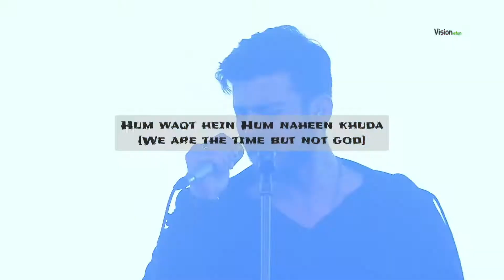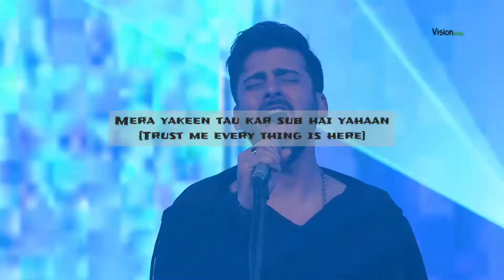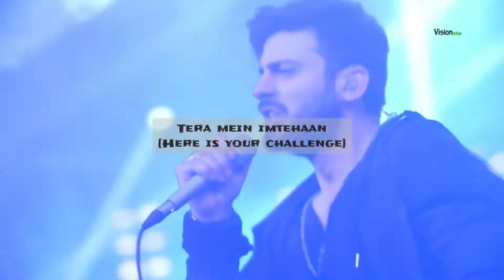Fawad Khan | Uth Jaag | Pepsi Battle of the Bands | English Lyrics | Visionistan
Right here is one of the most heartwarming song by PEPSI BATTLE OF THE BANDS of all time surprisingly from Pakistani Singer, actor and model "FAWAD KHAN"
This song UTH JAAG quickly rose to the top of the charts upon release. Our goal was to make sure that this glorious track lives on in the hearts of all it's audience without diminishing its beauty and originality, so we gave it a modern vamp before bringing it under the limelight once again.

Written and Composed by Fawad Khan and Xulfi

Vocals: Fawad Khan

Electric Guitars: Sherry Khattak

Bass Guitar: Waleed Attique

Synths: Ali Raza

Dhulya and Dhulara: Veeru Shan and Joshua Amjad

Moog and Minilogue: Jamal Rahman

Drums: Bilawal Lahooti

Lyrics: Fawad Khan and Xulfi

Electronic Arrangement: Fawad Khan and Abdullah Siddiqui

Associate Music Producer: Sherry Khattak

Audio Mastered by Tom Waltz @ Waltz Mastering, USA.

Music Produced by Xulfi

                        tahir.92

👉  Fawad Afzal Khan is a Pakistani actor, producer, screenwriter, model, judge and singer. Having received several awards including a Filmfare Award, three Lux Style Awards and six Hum Awards, he is widely regarded as one of the greatest contemporary actors hailing from Pakistan.

Lyrics 👇

Hum

Hum raaz bhee hum hein ayaan

Hum

Khamosh bhee hum hein zubaan

Hum

Hum hein sabar hum hee saza

Hum

Kaatib bhee hum Hum daastaan

Guzar raha har Lamha

Ghira huwa har Rasta

Khabar naheen tujhe tu hai kahaan

Mera yakeen tau kar sub hai yahaan

Uth jaag naujawaan

Tera mein imtehaan

Jazba hai agar

Tera hai phir har jahaan

Tum ne

mujhey torr kar, Ghutnon peh giraya.

Hum Neh

Tujhe gir kar Uthna bhi sikhaya

Hum ne

Jo diya tujhe Wo tu ne gawaya

Tum ne

Tum se

Umeed Kia karoon Tum hee ho saza

Tum ne  jub zakhm diye Phir dete shifa

Hum hein hashar

Hum la fanaa

Hum hein sabar ke paasbaan

Hum hein khizar

Hum hein khizaa

Hum waqt hein

Hum naheen khuda

Uth jaag naujawaan

Tera mein imtehaan

Jazba hai agar